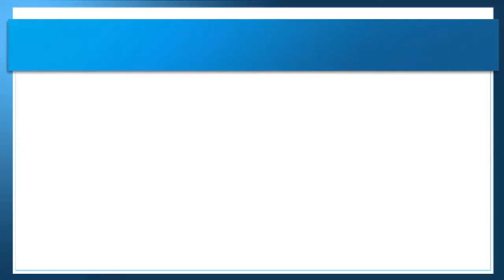Intelligent Technology Modern Cow Transportation Mega Machine Biggest Truck #59